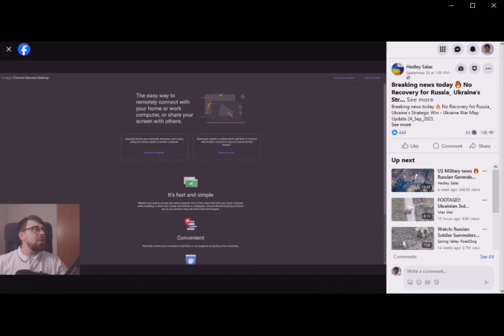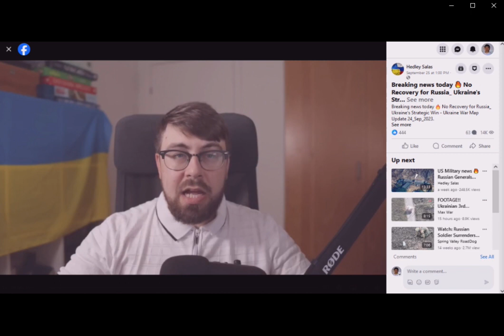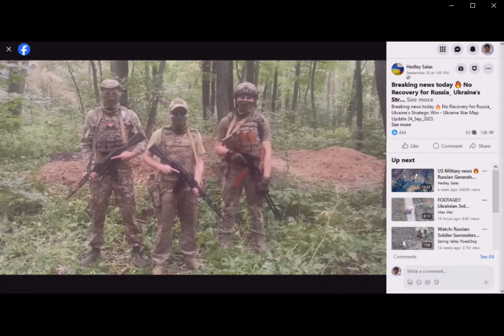Strategic Win Ukraine War Map Update 9/24/23 (1Brian God=6)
(1:15) = woman God=6

9/28/2023 @ (2:13) AM = the (0:240 woman God (2:40, 11:40)
That Babylon AD time

*The Elite IRPU strikes again! I stole the latest discussion on the CS offensive!

*Could you make this and guess the end? You would've had to of never looked.

*11:41 = the (0:24) woman God! (2:05)
(2:14, 2:23, 2:41) and her justice (5:02, 5:20) and I'm sure I missed some? (2:32) = 23 woman God high score justice!

232 woman God HS = (2:23) the day I found out I was God (2/23/22)

1:11 is the Angel woman God.

Here's one of my first generic Talk to God codebooks:

1:38 = 1john 3:8

Anna or Brian 1/4 God=(1:41) 0:40, 1:13, 1:22, 1:31, 1:40
2/4 = 2:13, (2:22), 2:40, 2:31
3/4 = 3:13, (3:22), 3:40, 3:31
4/4 = 4:13, (4:22), 4:40, 4:31
5/4 = 5:13, (5:22). 5:40, 5:31
6/4 = 6:13 That john 3:16 backwards! 6:22, 6:31, 6:40

1:22 woman God

5:06 AM

1:24
5=Mary =woman
(2)
Angel woman God = (0:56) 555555
705 woman God = (0:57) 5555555

Perfection = (0:55)
Single perfection 1:55
Double perfection 2:55
Triple perfection 3:55
Quadruple perfection 4:55

1:51 = 1woman God=6

1:28 woman God
0:28, 2:08, 2:26, 2:44

0:11, 0:56, 1:10, (1:11), 1:55, 1:56, 2:11, 2:56, 3:11, 3:56, 4:11, 4:56, 5:11, 5:56 etc

2:36 = I'll destroy you all!
4:36 =I'll double destroy you all!

1Brian God=6
1:06, (1:33)= the Brian God (0:53)
0:35, 3:50 = the (3:15) woman God = genesis

29 / 39  God =Psalm 45 = (9): (3)
0:29, 2:09, 2:45, 2:54 / 0:39, 3:09, 3:45, 3:54

0:36, 3:06, 3:33 / 0:39, 3:09

6= Man
3:36
3:38
3:39

1john 3:6
1:36
(3:33)

1john 4:6 Ibb.co/Hg0npKx
1:46
(4:33)

1:40

6:53= (0:68) man is the son of God!
1:08

2:07, 2:25, 2:34, 2:43, 2:52

1God=3
0:31, 1:03, 1:12, 1:21, 1:30, 3:01

5:34 = the 75 woman God (0:57)
(5:07, 5:25, 5:34, 5:43, 5:52)

10:10 Genesis (2:10) = (2:19, 2:27, 2:46, 2:55) who wins?

12:47 = 3:47 woman God! (The Angel woman God?) =(0:47)
(4:07)

7:34 = ♥ the (0:34) woman God justice (1:34)
(1:07, 1:16, 1:25, 1:43, 1:52)
1woman God=7

4:35 = (0:48) = (0:12) justice is the son of God
(4:26, 4:35, 4:44, 4:53) and w/ justice (8:04, 8:13, 8:22. 8:31)

1:02 Brian God (0:12, 1:02, 1:20, 1:00 = Brian God and 2:00 = broken dreams) = (0:03, 0:30, 3:00) = God

1:15 = 1woman God=6 w/ her Justice (1:51)

(3:27) Brian God vs the (3:36) Brian God

3/3 God w/ the TPOG =  (0:09, 0:19, 1:09, 1:45, 1:54)

12:39

Who wins?

3/3 God w/ the son of God =  (0:08, 0:18, 1:08, 1:26, *1:35, 1:44, 1:53)
3/3 God w/ the son of man =  (0:06, 0:16) = 1 (6) (1:06)

12:43 = (3:43) God's ♥ is a woman! (3:34)

Who wins?

(0:11) = the Angel woman God
(0:12) = 1woman God=2  (1:02)
(0:13) = 1woman God=3  (1:03)
(0:14) = 1woman God=4  (1:04)
(0:15) = 1woman God=5  (1:05)
(0:16) = 1woman God=5  (1:06)
(0:17) = 1woman God=5  (1:07)

2:37 = genesis 2/10 (2:10, 2:19, 2:46, 2:55) = 10/10 God is a man and God is a woman!